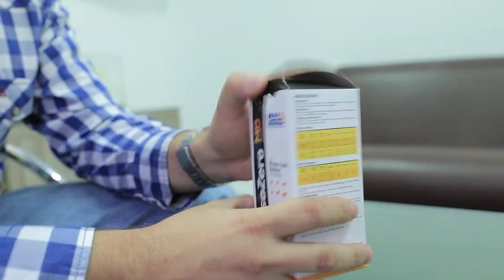Tomei remédio para diarreia em bovinos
Neste umboxing o vizinho mais engraçado do Brasil resolveu tomar o Curso Zero, novo remédio da Real H para diarreia em bovinos.
Será que essa história vai acabar bem?